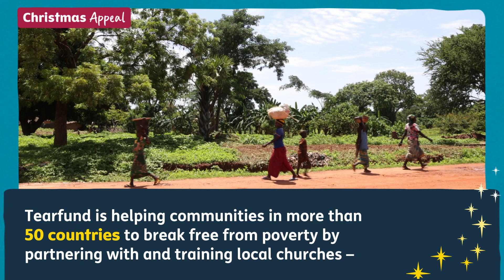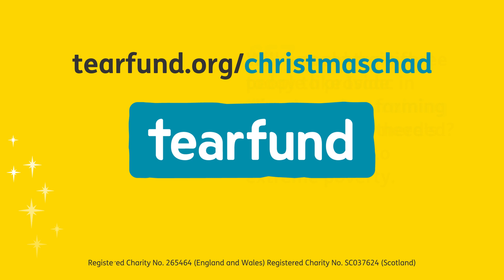Christmas Appeal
Our life-changing community training empowers people with skills and knowledge to become self-sufficient, so there’s no going back to extreme poverty.

When Isaac received our community training, he was able to build a more spacious house for his wife and children, and his mother and sister. He also learned new farming techniques to help him grow vegetables despite the changing climate.

This Christmas we are facing greater need than ever before. Will you send a gift today to provide life-changing training that’s urgently needed?